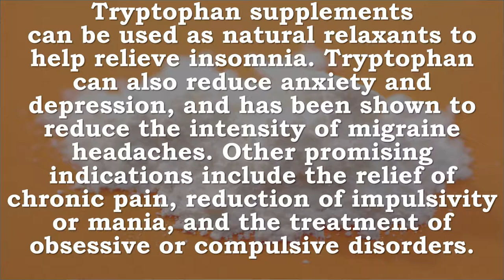Tryptophan | Growth, Nitrogen, Relaxation, Insomnia, Anxiety, Depression, SAD, Migraine Headaches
Recommended Supplements -
NOW L-Tryptophan 500 mg,120 Veg Capsules

L-Tryptophan is an essential amino acid important in human nutrition for the synthesis of melatonin and serotonin, hormones regulating mood and synthesis of melatonin and serotonin, hormones regulating mood and stress response.  L-Tryptophan helps support relaxation, sleep, positive mood and immune function.*  As an essential amino acid, it is not synthesized by the body and must be obtained from the diet.  NOW® L-Tryptophan is pharmaceutically pure - every lot is tested to be free of Peak E and microbial contamination.

Source Naturals L-Tryptophan 500mg, 120 Capsules
Essential amino acid that helps support mood, relaxation, and restful sleep
Plays a part in the synthesis of both melatonin and serotonin, hormones involved with mood and stress response
Supports immune functions, as the body's precursor to the kynurenines that regulate immunity
Extremely pure and regularly tested to ensure the highest standards of quality
Promotes drowsiness and good quality sleep in cases of mild insomnia and tryptophan

Jarrow Formulas L-Tryptophan Peptide Nutritional Supplement, For Relaxation, Positive Mood & Sleep, 60 Tabs

Tryptophan Growth, Nitrogen, Relaxation, Insomnia, Anxiety, Depression, SAD, Migraine Headaches, Pain, Impulses, Mania, OCD, Immune
L-tryptophan is an essential amino acid that is necessary for normal growth in infants and for NITROGEN balance in adults.

Tryptophan supplements can be used as natural relaxants to help relieve insomnia. Tryptophan can also reduce anxiety and depression and has been shown to reduce the intensity of migraine headaches. Other promising indications include the relief of chronic pain, reduction of impulsivity or mania and the treatment of obsessive or compulsive disorders.
Tryptophan also appears to help the immune system and can reduce the risk of cardiac spasms. Tryptophan deficiencies may lead to coronary artery spasms. Tryptophan is used as an essential nutrient in infant formulas and intravenous feeding. Tryptophan is marketed as a prescription drug (Tryptan) for those who do not seem to respond well to conventional antidepressants. It may also be used to treat those afflicted with seasonal affective disorder (a winter-onset depression).

Some disorders of excess tryptophan in the blood may contribute to mental retardation.

Tryptophan is a precursor of INDOLE ALKALOIDS in plants.
It can be a precursor to NIACIN, albeit inefficiently, in mammals.
Tryptophan is converted to 5-hydroxy-tryptophan (5-HTP), converted in turn to serotonin, a neurotransmitter essential in regulating appetite, sleep, mood, and pain.
Metabolism of tryptophan to serotonin requires nutrients such as vitamin B6, niacin and glutathione.

Tryptophan is present in dairy products, meats, brown rice, fish, and soybeans.